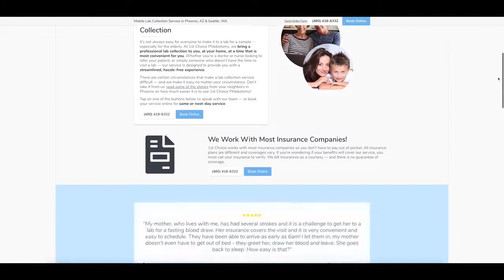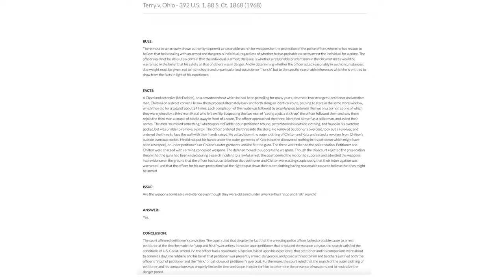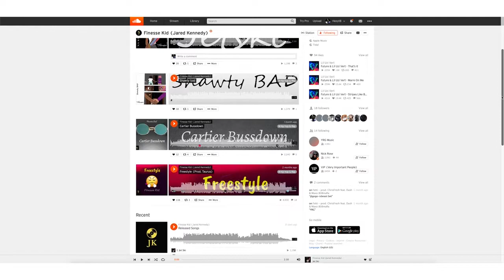Understanding Stop and Frisk (REUPLOAD)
Welcome back my YouTube family! Today we're picking where we left off with in my last video. Understanding Stop and Frisk. Please check out today's guest from our Wall Street section the young MC Finesse Kid! He is an articulate young educated brother who likes to make music in his free time. I hope you enjoy today's video and as always, thank you for your support!

Wall Street Guest:
Jared Kennedy aka Finesse Kid